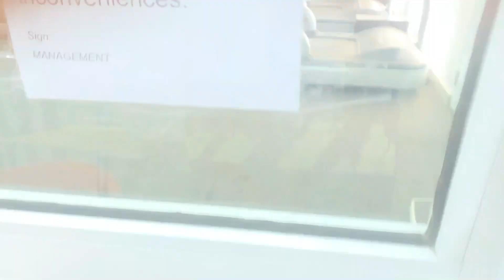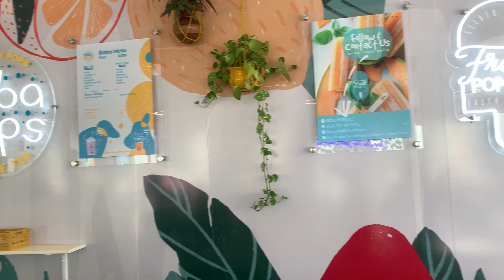Trying New Things: Gym + Makeup+ GRWM + Restaurant Hopping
Hi loves,

Went out with my friend Chidiogo and had the best time. I also tried going to the gym and doing my makeup all by myself. I hope you enjoy this vlog!

Your Favorite Youtuber,
Oyintofe
xoxo

Sub Goal: 2,000

Watch Hour Goal: 4,000
Watch Hour Count: 1,500